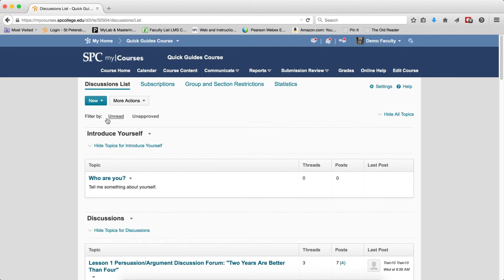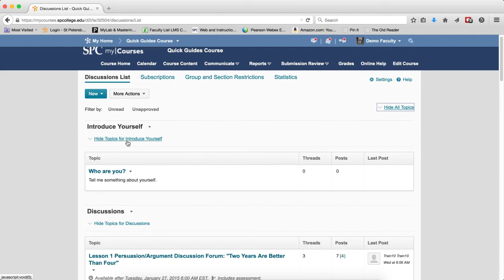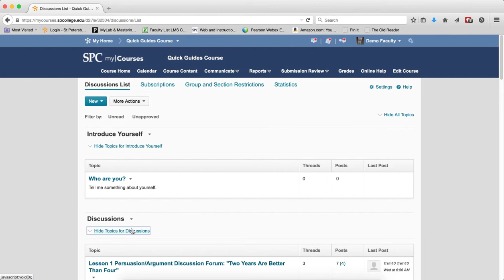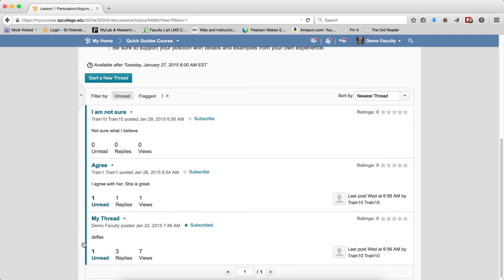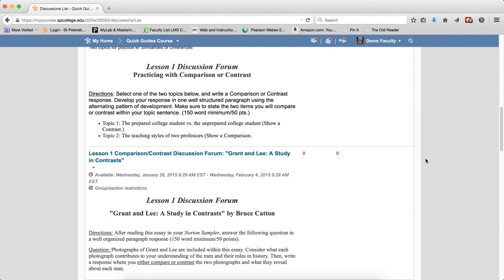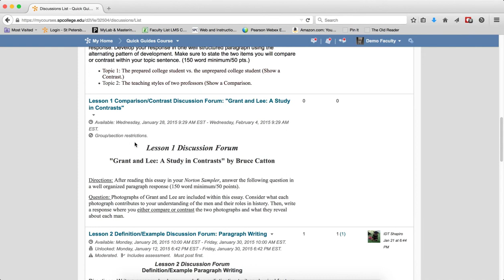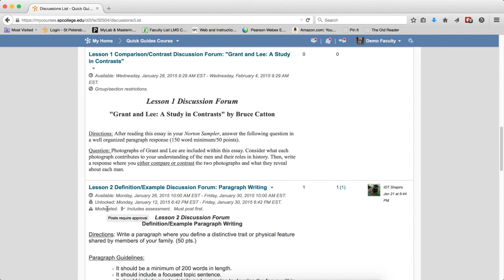Quick Guide - Discussions: Understanding the Discussion List Page